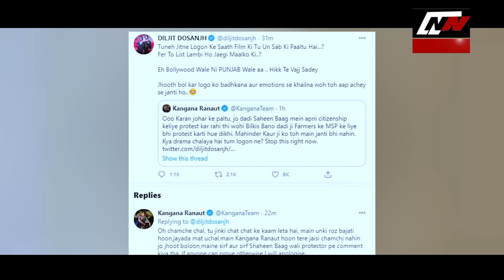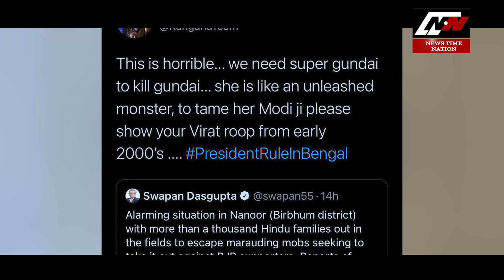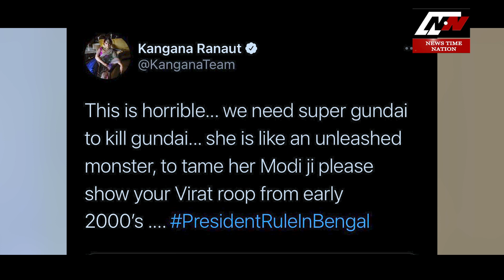Amethi: दीदी को पंगा महगा पड़ गया Bahut Hua Samman By Nitendra Verma: Ep -18: | News Time Nation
Amethi: दीदी को पंगा महगा पड़ गया Bahut Hua Samman By Nitendra Verma: Ep -17: | News Time Nation